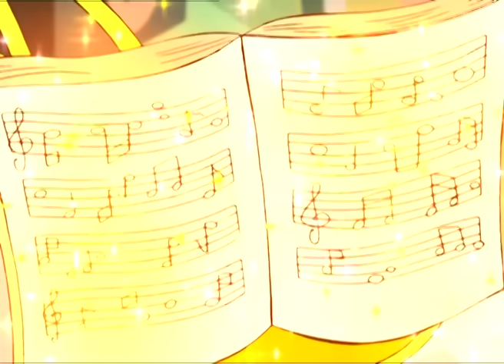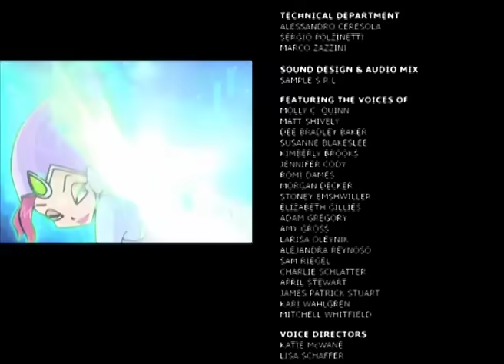Винкс Клуб - Месть Трикс (Winx club Movie) | Мультики про фей для девочек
Винкс клуб - Месть Трикс (Winx club Movie)
Это полнометражный мультик про фей Винкс и то, как всё начиналось. Полная версия истории феи Блум и ее подруг Стеллы, Флоры, Музы и Текны.

Сюжет мультфильма:
Блум начинает видеть странные сны, в которых ей является нимфа по имени Дафна. Блум пытается понять смыл этих видений, но даже в библиотеке школы Алфея ей не удаётся найти подсказки. И только приехав домой к родителям, она узнает правду о том, что на самом деле она их приёмная дочь. Опечаленная Блум возвращается в волшебный мир и попадает под действие заклинания злых ведьм Трикс, которые намерились отобрать магическую силу юной феи.

Италия, 2004 г.
Режиссёр - Инджинио Страффи